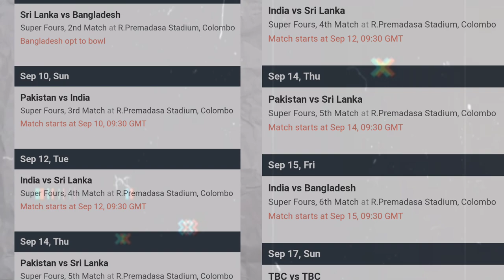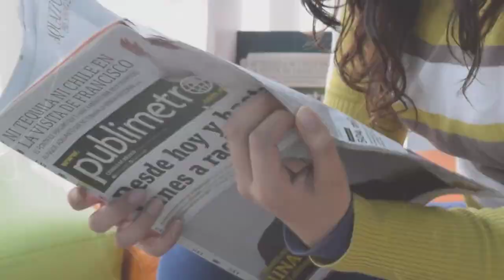Asia Cup 2023 : Ind vs Pak मैच का time से लेकर दिन सब बदला🙄